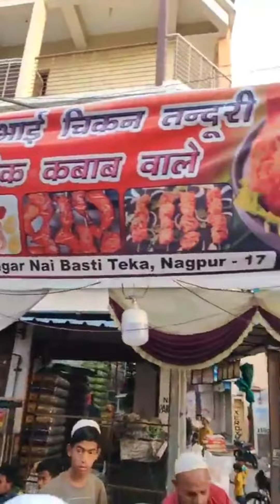vlog India Ka Iftar Bazar भारत का इफ्तार का बाजार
India Ka Iftar Bazar भारत का इफ्तार का बाजार